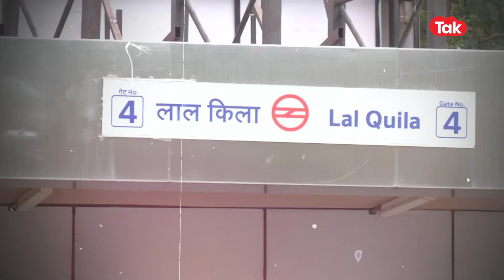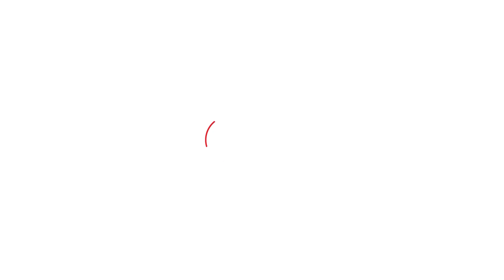SECURITY ALERT: स्वतंत्रता दिवस के मौके पर दिल्ली को दहलाने की साजिश! ।DilliTak।